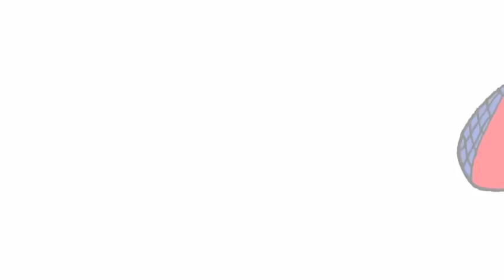Clothing Vocabulary for Kids What Do You Wear Chant ELF Kids Videos